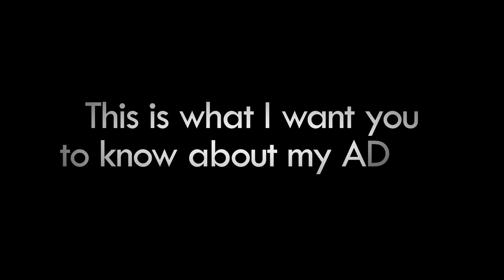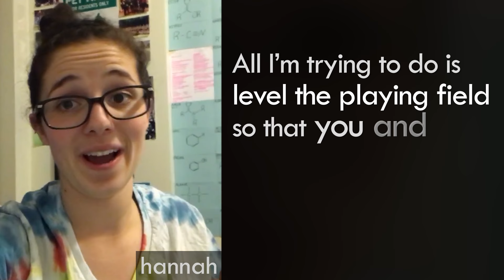This is What It's Really Like to Have ADHD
My recent TED Talk got picked up on Facebook and renamed "This is is what it's really like to have ADHD," but that was just my story.  ADHD isn't just one story – it's the stories of thousands of people around the world.  It's the stories of children, of college students, of adult adhd.  It's more than their symptoms: it's the story of their struggles and their successes.

These are some of those stories.

If this message means something to you, please share.